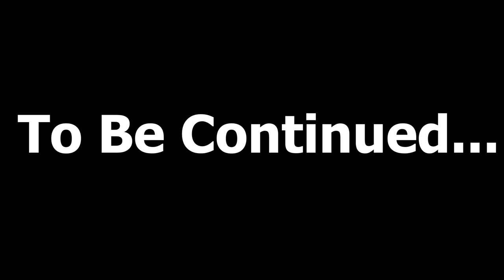Bachelors vs Bachelors || Part - 3 || बैचलर्स बनाम बैचलर्स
hiii guys episode 3 is uploaded so guys share karo like karo comment karo aur subscribe karna na bhule aur instagram aur fb pe follow kijiye aj ka chakkar naam hai aur yese hi pyarrr dete rahiye

Cast
Rd (Ravi Dubey)
Sairaj
Mayuri
Pooja
Varsha
Aj

Dop & Editing
Bhavesh Gupta

Graphics & Marketing
Arnob Ghosh

Director
Varsha Kale